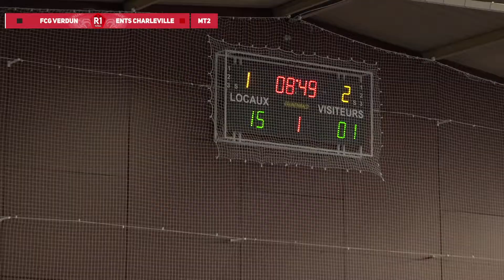R1 Futsal, FG Verdun - ES Charleville 18-3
Futsal Régional1. 7e journée dans le groupe A et le Futsal Grand Verdun prend le large dans le groupe A. Les Meusiens se sont imposés nettement ce dimanche soir 18-3 face à l'ES Charleville et occupent seuls la tête du classement. Reportage signé Giovanni Verna.